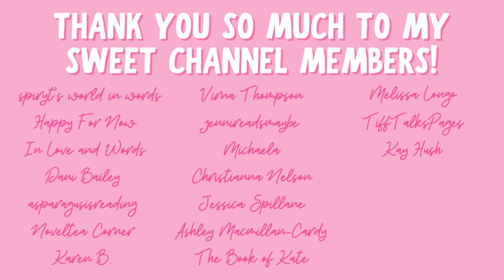new fantasy romances, popular books, & cry worthy reads | march tbr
Hi yall!!❤️Here are the 12 books I plan on reading next month in March!
Let me know if you have read any of these, or if you plan to!!

✨BOOKS MENTIONED✨
- Alien Tyrant
- Mountain Man’s Bride
- The Scattered Bones
- Show Me the Way
- Escape not my love
- The Mixtape
- Batter of Wits
- Redemption of the Heart
- Dreaming of You
- Darkest Sins
- The Scarecrow’s Queen

✨VIDEOS MENTIONED✨

xoxo Ava💕